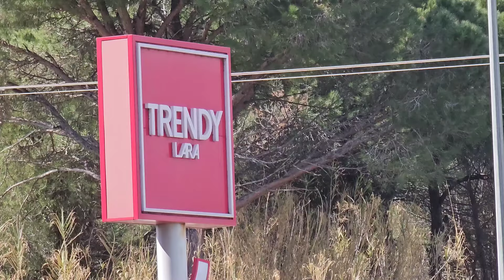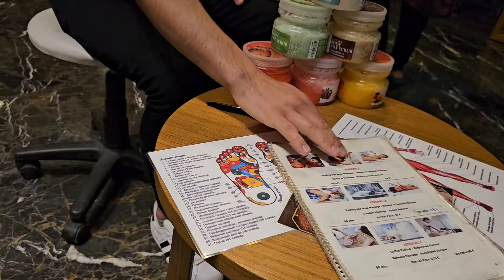Trendy Lara full hotel tour Antalya